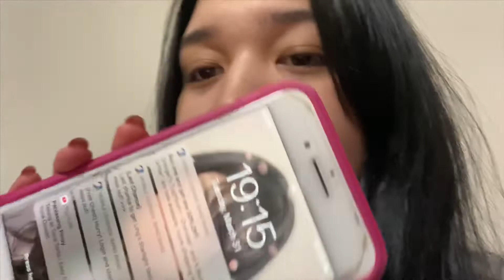Chicken Nuggets MUKBANG!🔥 300 + pcs?!😱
hello guysss! yesyes sorry na agad dhl late nanaman ako nakapag upload ng video!😭 sobrang busy lang ngayon dhil lipat bahay nanaman kame😬 soon sa vlog guys ang preparation ng bahay and house tour etc! marmi rmi pa guys kaya support  naman jan baka naman🥰 thankyou so much sa mga plging nagaabang and mag aabang palang mga kabaliwan ko dito sa youtube! kkk lovelovelove😘😘😘

sakado shi yahata 2 chome 3-18-2

埼玉坂戸市八幡2-3-18-2